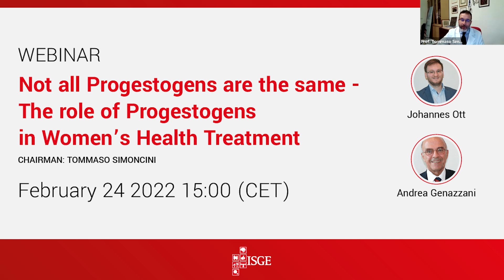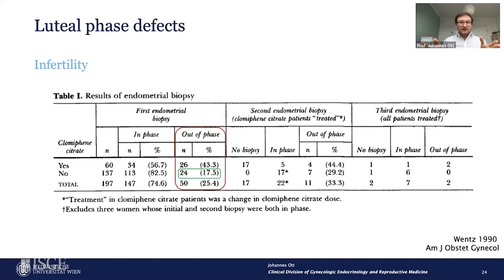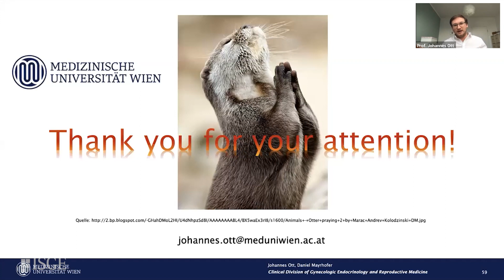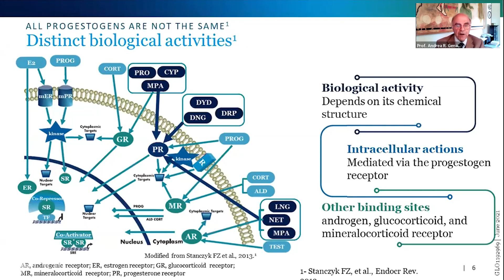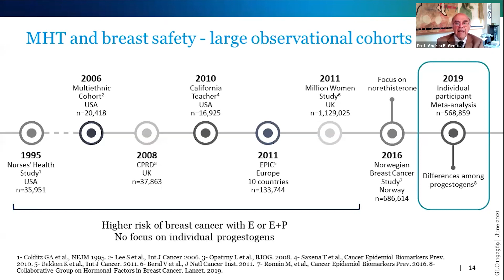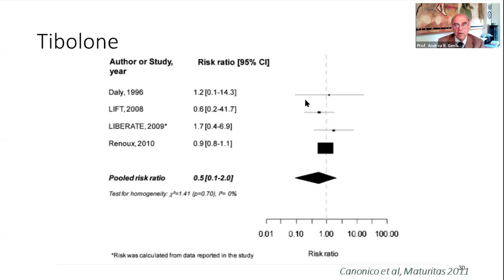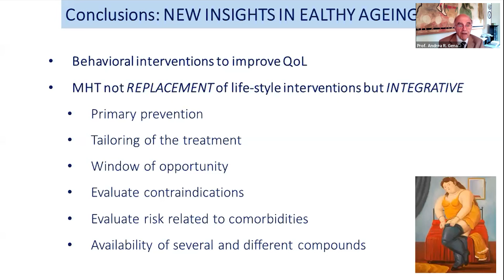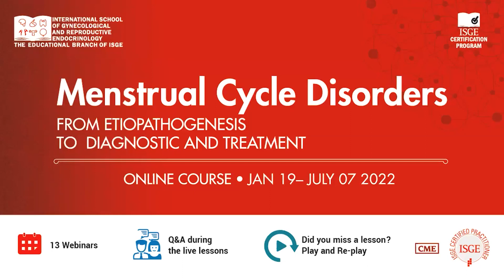Not all Progestogens are the same - The role of Progestogens in Women's Health Treatment - 🇪🇸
Introduction (00:00)
Prof. Johannes Ott (03:00)
Prof. Andrea Genazzani (25:40)
Q&A (55:00)
SUPPORTED BY AN UNRESTRICTED  EDUCATIONAL GRANT BY ABBOTT